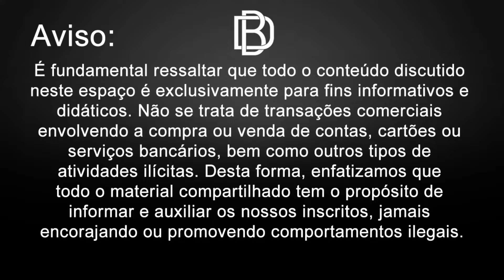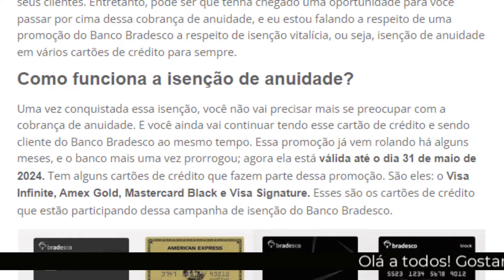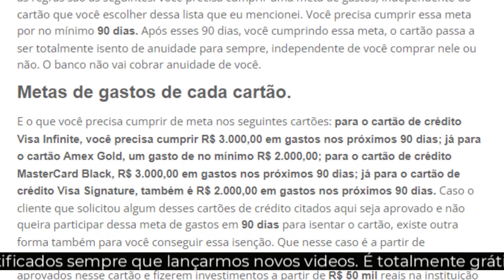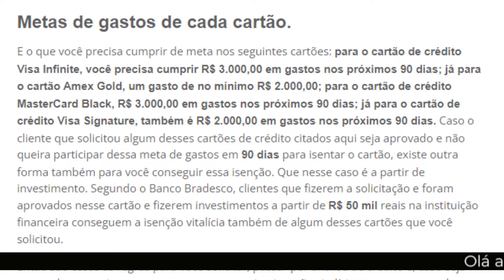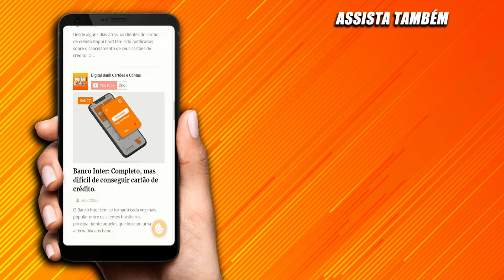Cartões de Crédito Bradesco: com anuidade grátis para sempre. Confira as regras.